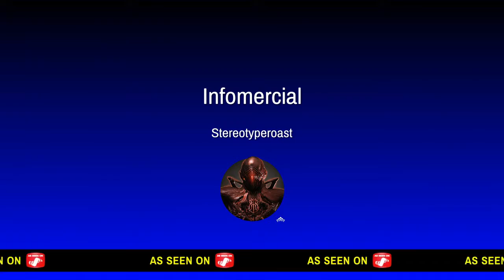MCREE TEAM KILL WITH DEADEYE! Overwatch POTG